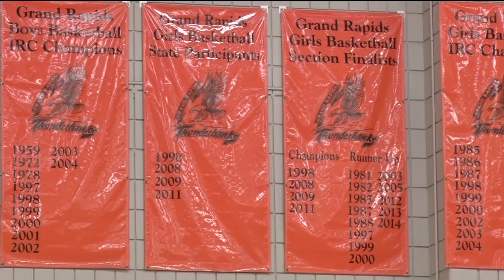Grand Rapids Girls Basketball Back At State - Lakeland News Sports - March 15, 2016